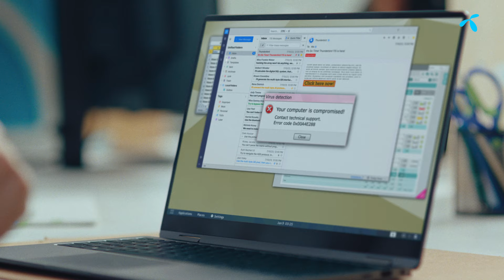Telenor. För alla föränderliga företag.